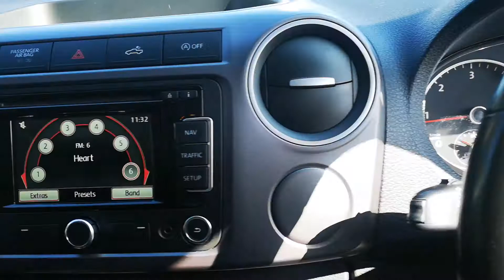2015 15 VOLKSWAGEN AMAROK DIESEL 2.0 DC TDI HIGHLINE 4MOTION AUTOMATIC